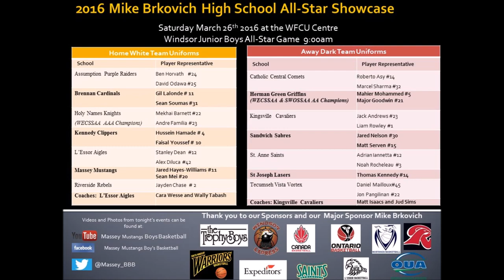Mike Brkovich High School All Star Showcase Junior Boys Game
Final White Team 48 Dark team 42
MVP's: #24 Ben Horvath of the Assumption Purple Raiders and
#5 Mahier Mohammed of Herman Green Griffins